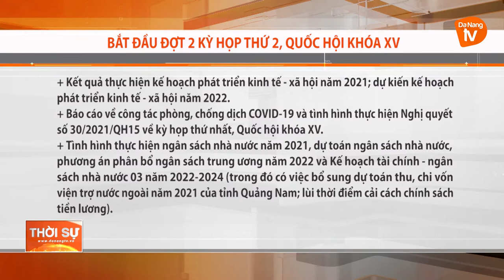BẮT ĐẦU ĐỢT 2 KỲ HỌP THỨ 2, QUỐC HỘI KHÓA XV